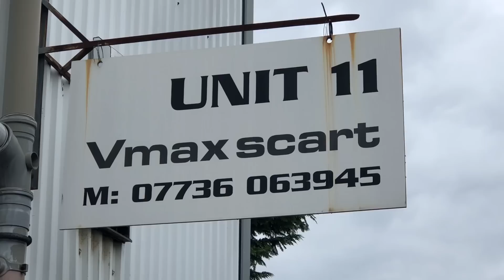How to Modify your classic mini cylinder head ! part 1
Here's a walk through guide as to how I modify a classic mini cylinder head, showing tools and processes involved. You can do it too Its basically smoothing out the casting marks and smoothing the direction changes along the ports.
 All 1275 heads can be drilled for the Cooper S 11 stud setup; ie the 2  extra studs at each end of the head, mark from a head gasket and drill accurately using a pillar drill or mill!
 More videos soon , including how to make a classic mini supercharger kit, how to dyno tune your mini, fitting a supercharger kit etc